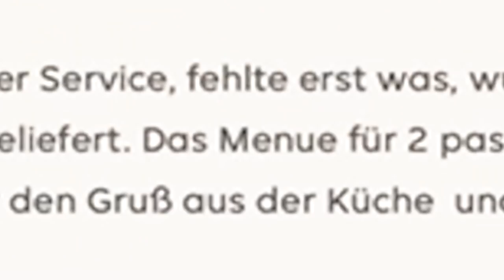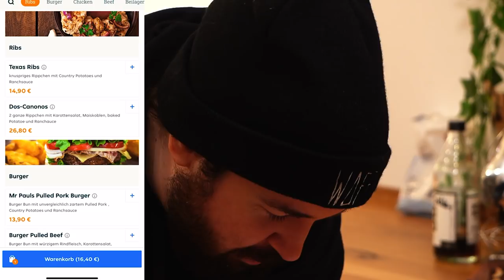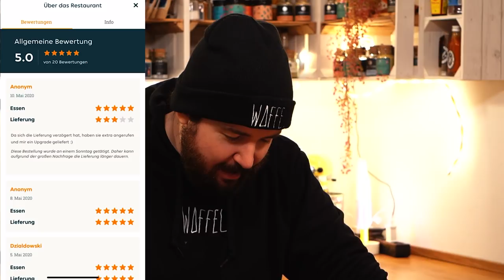MEGA BESTELL FAIL! Wir BESTELLEN bei den 2 BESTEN BBQ Restaurants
♥Waffelbande♥